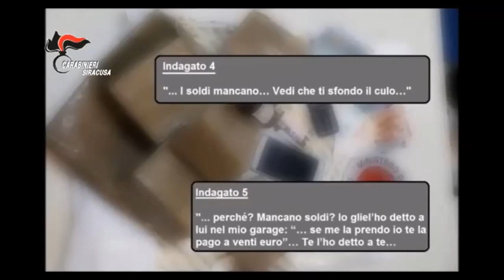Operazione Megara Carabinieri SR eseguono mandato GIP Tribunale Catania per 11 siracusani droga ed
SIRACUSA -Operazione Megara: Carabinieri SR eseguono mandato GIP Tribunale  Catania per 11 siracusani, droga ed associazione video CC.